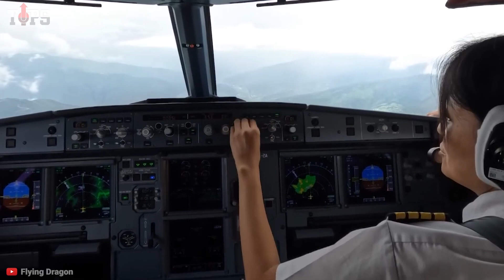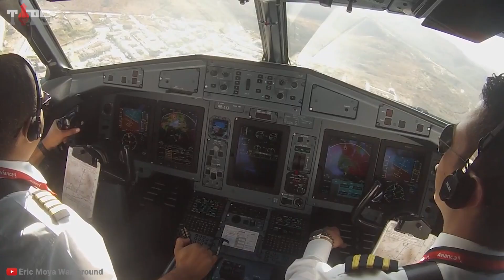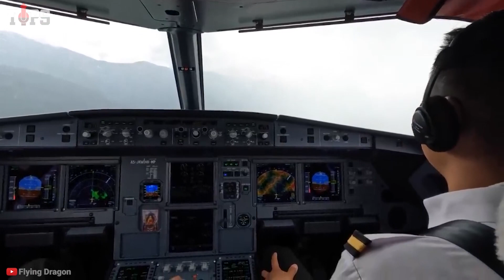The Top 13 Most Dangerous Runways in the World | A Guide to the Toughest Landings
In this video, I'm going to show you The Top 13 Most Dangerous Runways in the World. You'll see the list of The Top 13 Most Dangerous Runways in the World. So, let's get started!
13 most dangerous plane landings in the world
Have you ever been on an aircraft that appeared to be about to land, but then at the last minute, it gathered more height and made another round rather than landing? It's possible that your pilot was performing a maneuver known as a "go-around," which is a standard operation used frequently while approaching some of the most hazardous airport runways in the world. Landing in challenging situations, such as those with a short runway, hazardous terrain, or poor weather, calls for both experienced and confident pilots.
So, welcome back and with this video, we are showing you a list of the most dangerous airports and landing strips that you should avoid. Are you excited? Then make sure to watch the video till the end to know the 13 most dangerous plane landings ever in the world.

00:00 intro
00:57 Princess Juliana Airport, Sint Maarten
01:30 Tenzing-Hillary Airport,
02:12 Barra Airport,
02:46  Courchevel Altiport, in France
03:30 Congonhas Airport,
04:09 Juancho E. Yrausquin Airport,
04:38 Tioman Airport,
05:08 Toncontin Airport,
05:49 Paro Airport, Bhutan Paro Airport is in Bhutan.
06:23 Madeira Airport, which is in Portugal,
06:51 Telluride Regional Airport in Colorado,
07:23 Gibraltar International Airport
08:00 A train goes through Gisborne Airport in New Zealand

About Us:

Tops is an entertainment channel that creates exciting Tops, Lists, and more. Do not miss a single video.